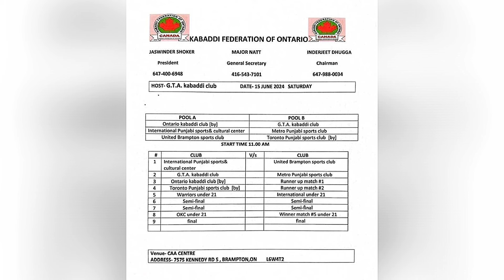ajj de kabaddi cup 15 june 2024 | Canada kabaddi cup live | ontario kabaddi live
today kabaddi cup 15 June 2024,
ajj de kabaddi cup,
today kabaddi cup,
today kabaddi tournament,
Kabaddi 707,
Kabaddi,
live,
Kabaddi 365,
Kabaddi 123,
usa kabaddi cup live,
usa kabaddi live,
Canada kabaddi cup live,
Canada kabaddi live,
live australia kabaddi,
Kabaddi australia live,

ontario kabaddi federation live,
ontario kabaddi federation,
ontario kabaddi live,

Kabaddi cup live today

today kabaddi cup live,
ajj de kabaddi cup live,